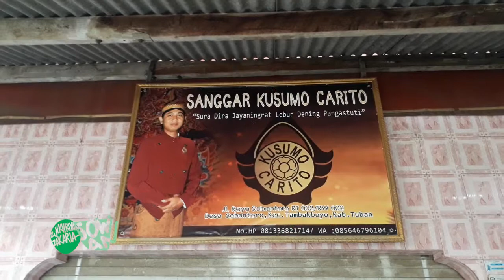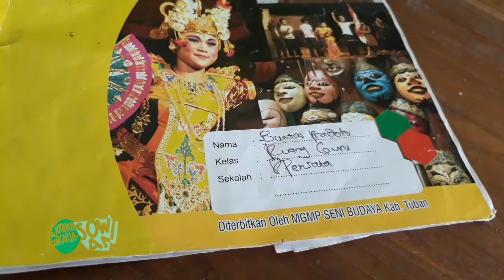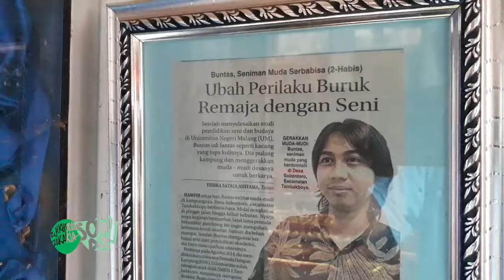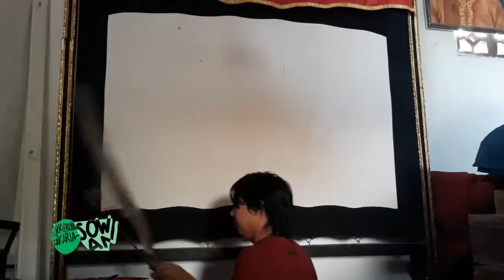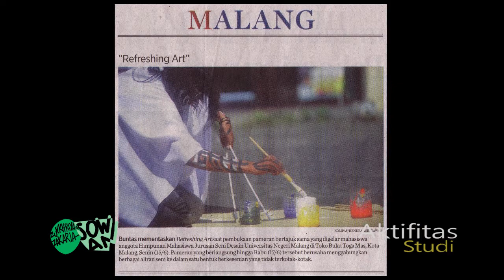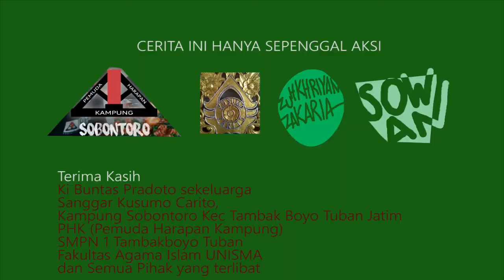Sowan ke Ki Buntas Pradoto (Dalang Wayang Kulit)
Sowan adalah kegiatan berkunjung pada tokoh inspiratif bidang budaya, sosial, pendidikan dan seni. Kali ini berkunjung pada Ki Buntas Pradoto di Desa Sobontoro Tambakboyo Tuban Jawa Timur Indonesia. Bertepatan pada saat latihan pagi hari sebelum rutinitas mengajarnya di SMPN 1 Tambakboyo.